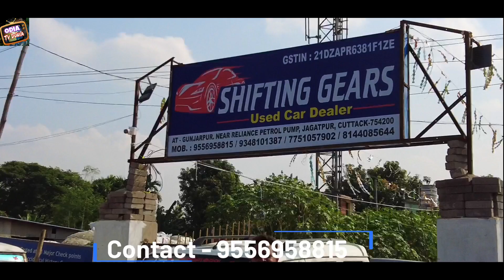Second hand Scorpio Live delivery in Odisha to Nabarangapur Customer from Shifting Gears